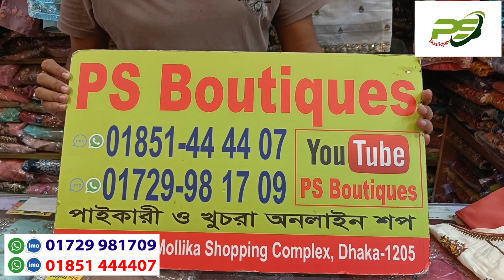পূজোর কাজ করা নতুন বুটিকস কামিজ কালেকশন।Pooja Work New Boutiques Kameez Collection.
PS BOUTIQUES
3/19 Eastern Mollika shopping complex elephant road Dhaka
call